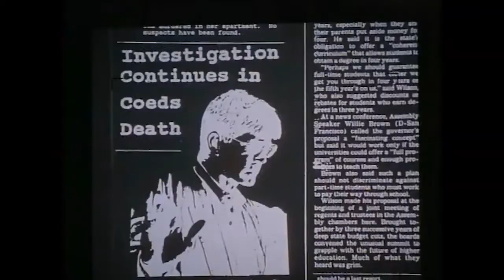Grad Student Kari Wuhrer is feeling a SENSATION (1994)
ThrillerTube Movie Review (Sensation - 1994): A sensuous coed (Kari Wuhrer) has psychic sex visions of her horny professor (Eric Roberts) and his murdered mistress.

Cool Channel ThrillerTube  | Review | Sensation (1994)
Kari Wuhrer plays Lila, a college student who discovers she has psychometry, a psychic ability to see into the past. When a professor (Eric Roberts) hires her for some psychological tests she becomes the target of the killer of the mysterious woman she sees in her dreams. What's more, she seems to be possessed by the woman and develops sex dreams about her professor.

CHAPTERS:
0:00 - Intro
0:45 - Recap
3:30 - WTF?!?
6:20 - I Did It for the Memes
7:00 - Review